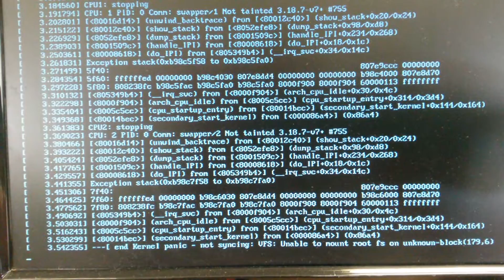PiBoot - Friday 26 June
Pi boots but gets stuck in same place each time.